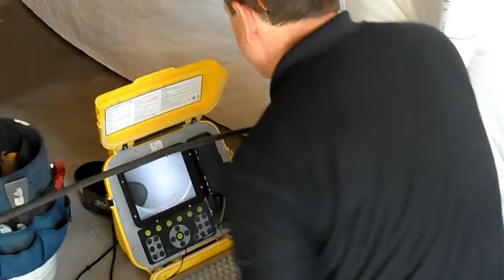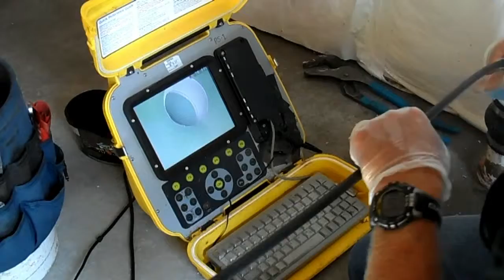Troy Hansford - Sewer Line Inspection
One of the first things we recommend buyers to do when thinking about making a bid on a home is getting a sewer line inspection. A new sewer line does not add any value to home, but it will be one of the most costly fixes you'll experience.

Troy Hansford
RE/MAX Unlimited
3300 S. Parker Rd. #100
Denver, CO 80014